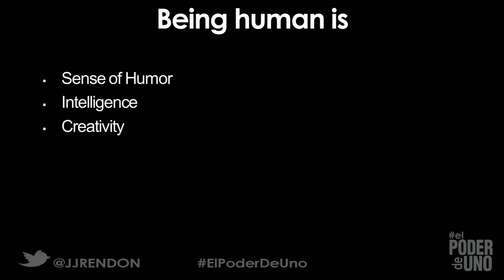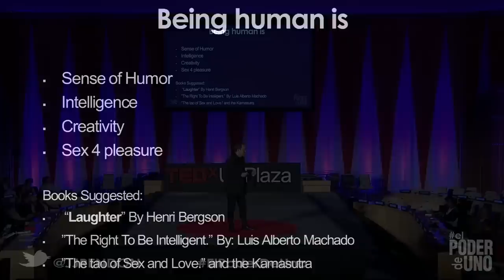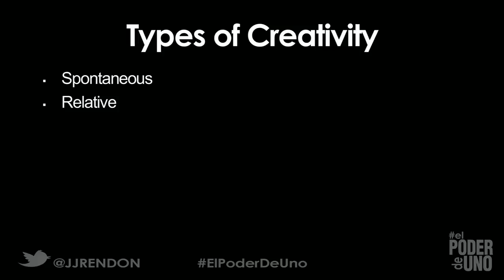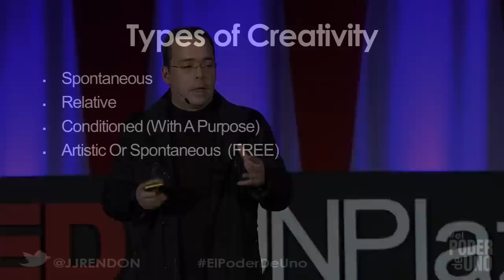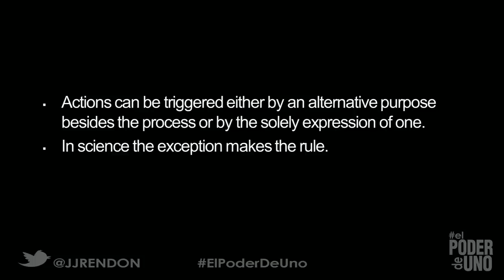Power of one: JJ Rendon at TEDxUNPlaza 2013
JJ Rendon is a psychologist and publicist hailing from Venezuela who has worked on political and commercial campaigns throughout his career. He also consults and strategizes for a variety of other entities on top of pursuing ventures as a film director and educator. Over the course of the past few years, JJ premiered a documentary film entitled Here Comes the Wolf, through his production company Get Real Films, and has received numerous recognitions and awards for his work within international policy, specifically in relation to Latin America. He is also a shareholder and director of television network VME TV, which reaches an audience of over 70 million viewers throughout the US.

Follow JJ on twitter @JJRENDON

Event Production handled by BLi (briteliteimmersive.com)